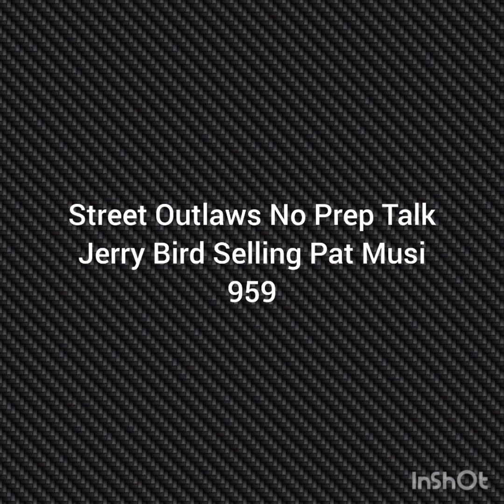Street Outlaws - Jerry Bird Selling Pat Musi 959 & Possible New Engine Combination for No Prep Kings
Check out a recent update regarding Jerry Bird selling his Pat Musi 959 that he ran on No Prep Kings Season 5!